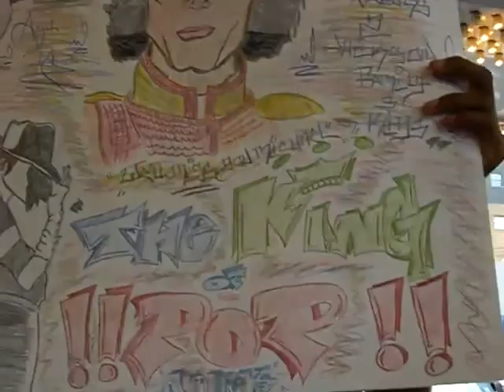Michael Jackson Fans (4 of 8) at Apollo Theater in Harlem, New York City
Fans remembering Michael Jackson, Saturday afternoon, June 27, 2009